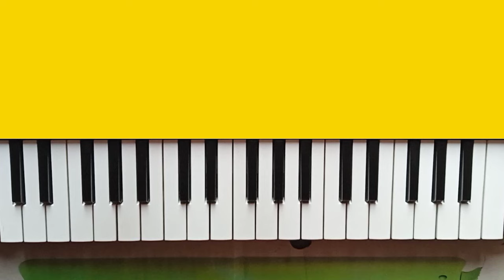Kisi Bhi Sangeet Program Ke Shuru Main Ye Dhun Bajao | Banjo Tune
Hello guys namaskar

दोस्तों हमारे चैनल के और सुपरहिट वीडियो देखने के लिए नीचे दिए गए लिंक पर क्लिक करें 👇